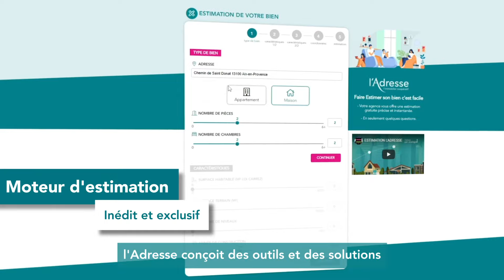Rejoignez le réseau immobilier l'Adresse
Aujourd'hui indépendant, L’ADRESSE a vu le jour sous l'impulsion de la FNAIM en 1999. Les agences du réseau proposent des services de transaction immobilière dans l’ancien et le neuf, de location, d'administration de biens, de syndic et d'immobilier d'entreprise. L’ADRESSE apporte un soutien à ses adhérents afin de les aider à augmenter leur chiffre d'affaires, à améliorer leur rentabilité et à renforcer la qualité des services à destination des clients.

Le fonctionnement en mode coopératif du réseau L’ADRESSE implique le regroupement des savoir-faire et des moyens au service de tous. Les adhérents du réseau sont des chefs d’entreprise indépendants. Ils sont à la fois actionnaires, associés et bénéficiaires de la Coopérative.
L'agilité d'une Start-Up alliée à l'expérience d'un Réseau de plus de 20 ans, font d'une agence L’ADRESSE "bien plus qu'une agence immobilière".

Retrouvez-nous également sur Facebook, Twitter et LinkedIn